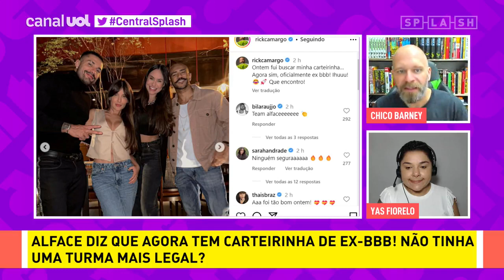Reecontro de Ex-BBBs: Alface se reuniu com Bil Araújo, Thais Braz e Sarah Andrade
Chico Barney recebe Yas Fiorelo para comentar tudo sobre o mundo dos famsosos e dos realities!